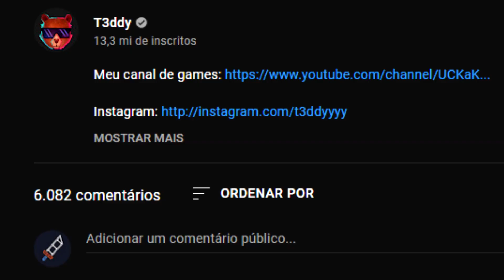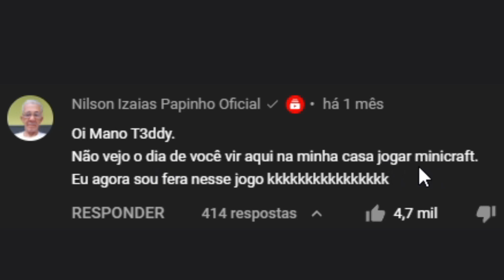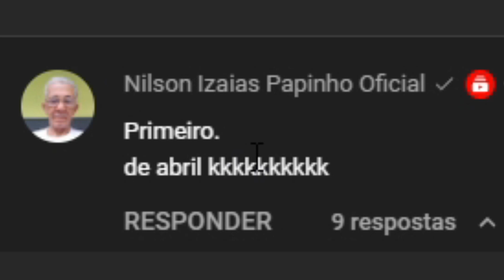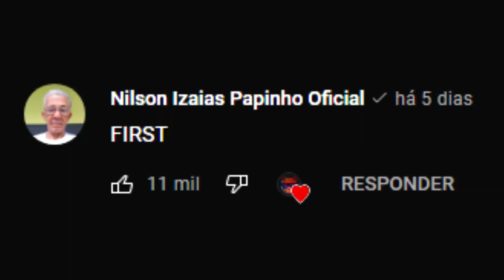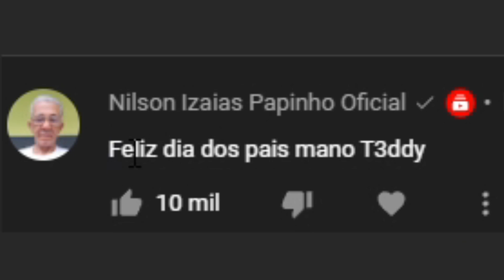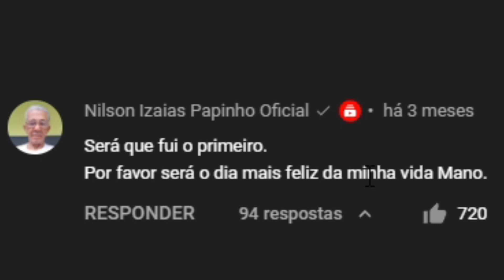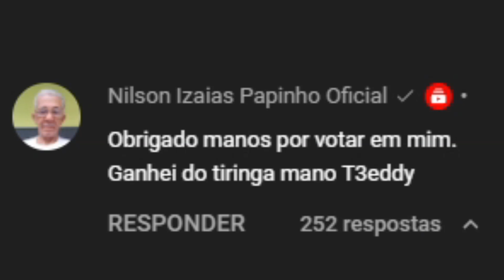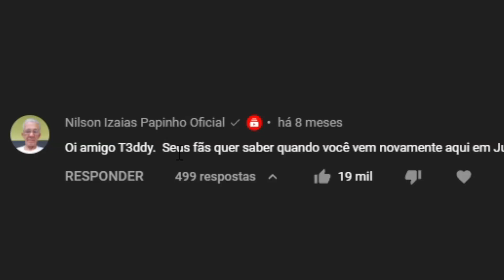Desculpa, seu Nilson